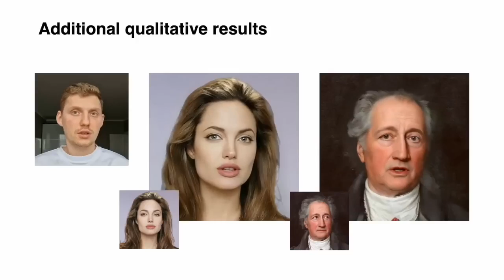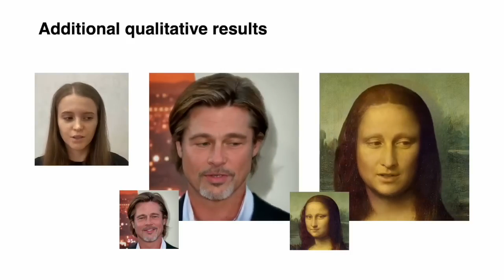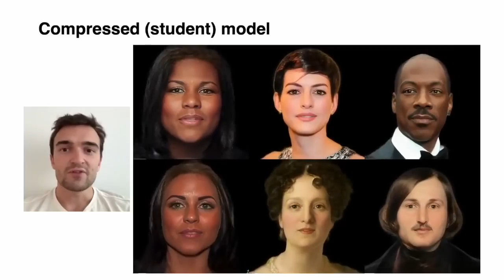This AI Can Create High-Res Deepfakes From a Single Photo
A company claims that its MegaPortraits technology can generate megapixel-sized avatars from basic single-frame starting points. According to the team, their advancements addressed a particularly difficult challenge in which the look of the driving picture differs significantly from that of the animated source image. When the subject is a short-haired guy, it is far more difficult to pull off a successful deepfake of Angelina Jolie.

The deepfakes of Tom Cruise that debuted on TikTok last year were so impressive because the subject resembled the famous actor and was able to mimic his gestures. It would have been significantly more difficult to develop a deepfake model of Cruise if the subject looked nothing like him.

This approach appears to tackle that issue by allowing anybody to operate lifelike avatars that do not closely match the target.

The researchers offer a series of new neural architectures and training methods that can use both medium- and high-resolution image data to achieve the appropriate levels of projected picture quality and generalisation to novel viewpoints and motion.

MegaPortraits, or megapixel portraits for short, are a technique for creating high-resolution human avatars. The model is trained in two steps, according to the researchers, but they have proposed a third stage to allow it to perform faster.

The training environment is rather ordinary. At each stage, the team selects two random frames from the dataset: the source frame and the driver frame. In order to generate an output picture, the model superimposes the motion of the driving frame (for example, the head pose and facial expression) onto the appearance of the source frame.

The major learning signal, on the other hand, is gained from training episodes in which the source and driver frames are from the same clip, and so the model's prediction is trained to match the driver frame.

Even more astonishing is the team's ability to run this remarkably successful system in a compressed model that operates in real-time.

How do you see this technology and how it can shape our future?